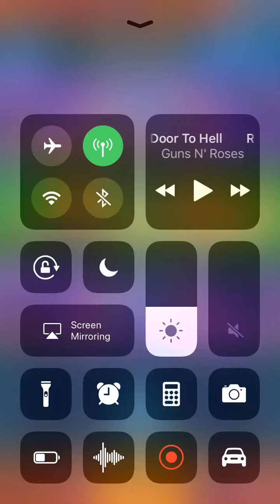《Brawl Stars》寶石爭奪戰 試玩